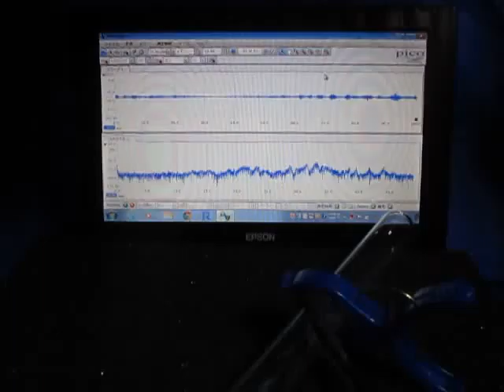超音波‹応用›実験 Supersonic wave experiment